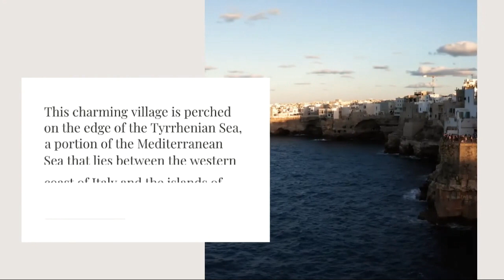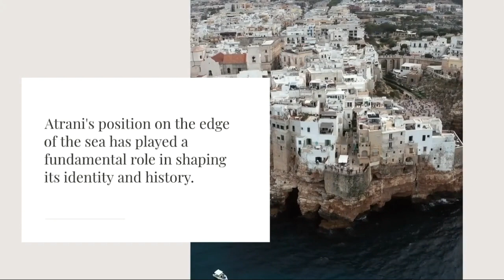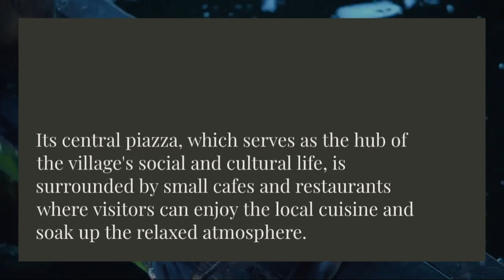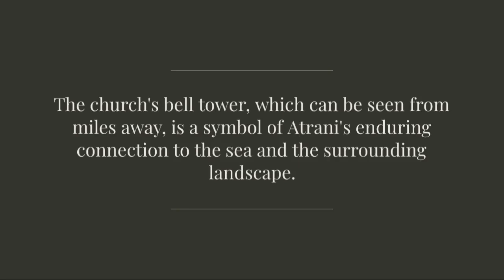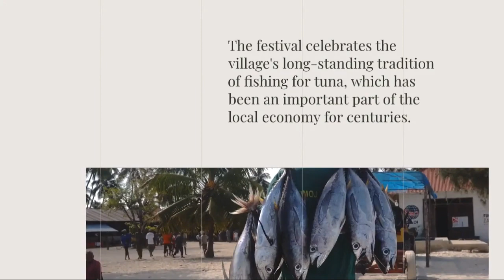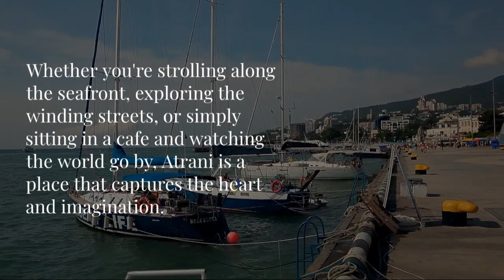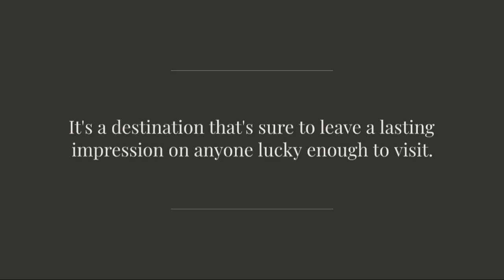The Enchanting Village of Atrani - Perched on the Edge of the Tyrrhenian Sea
Discover the hidden gem of the Amalfi Coast: Atrani, a charming village perched on the edge of the Tyrrhenian Sea. This video takes you on a virtual tour of Atrani's narrow streets, colorful houses, and stunning sea views, while exploring the village's rich history and cultural heritage. From its bustling port to its famous festivals and delicious cuisine, Atrani is a destination that captures the heart and imagination. Join us on this journey and experience the enchanting blend of sea and culture that defines Atrani.

Learn about the challenges that Atrani has faced over the centuries, from devastating floods and storms to the everyday struggles of a small coastal village. Despite these challenges, Atrani's residents have always remained resilient and proud of their unique way of life.

Discover the iconic landmarks of Atrani, such as the Church of San Salvatore de Birecto, and learn about the village's enduring connection to the sea. Atrani's position on the edge of the Tyrrhenian Sea has shaped its identity and character in countless ways, from its thriving fishing industry to its lively festivals and celebrations.

Whether you're a history buff, a food lover, or simply looking for a place to relax and unwind, Atrani has something to offer. So sit back, relax, and let us take you on a journey to this enchanting village perched on the edge of the Tyrrhenian Sea.